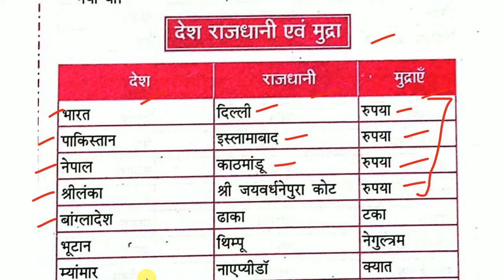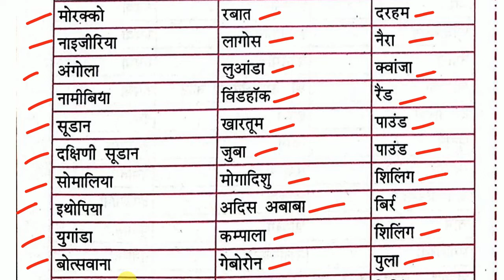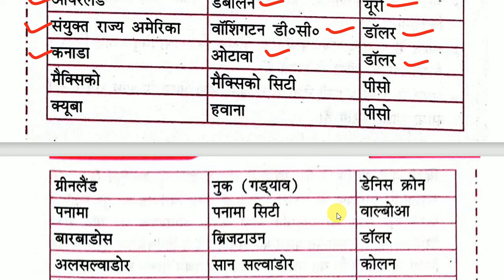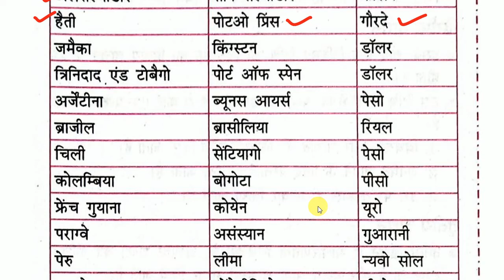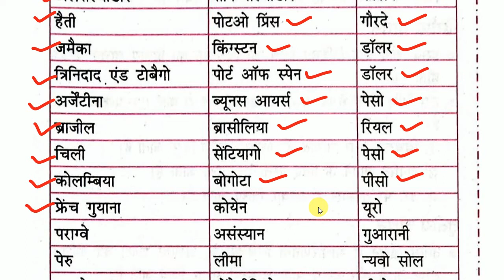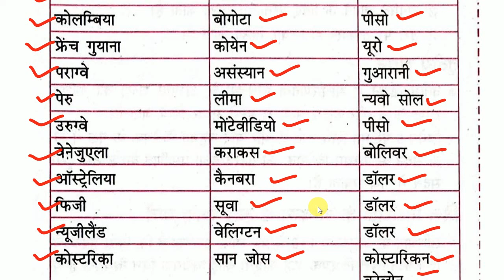UPSSSC PET Book 2022 Rojgar With Ankit | सामान्य जागरूकता | देश | राजधानी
सामान्य जागरूकता | देश | राजधानी | मुद्रा Topic 2
UPSSSC PET Book 2022 Rojgar With Ankit की किताब से सामान्य जागरूकता | देश | राजधानी | मुद्रा टॉपिक पढाया गया है।
* UPSSSC PET Book 2022 Rojgar With Ankit
* UPSSSC PET 2022
* सामान्य जागरूकता
* देश | राजधानी | मुद्रा